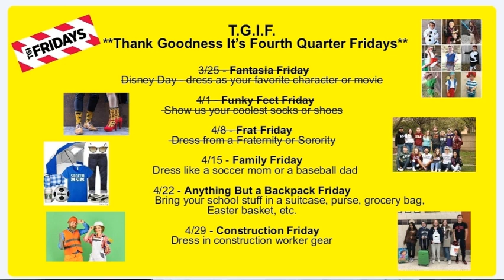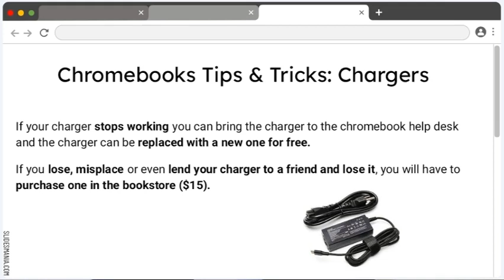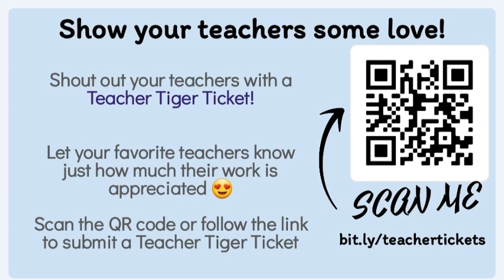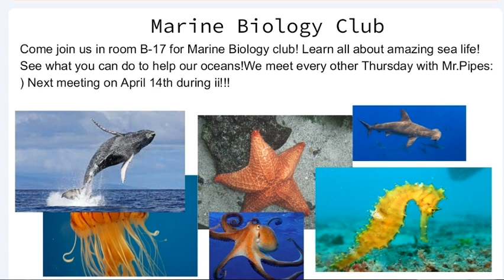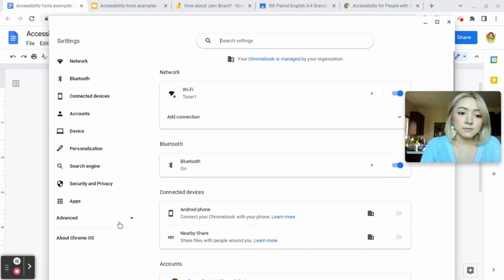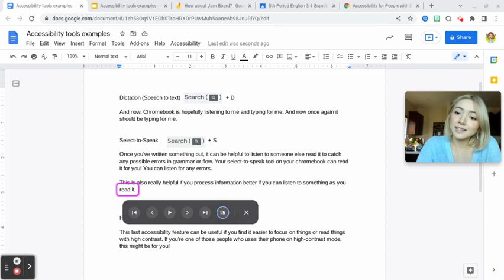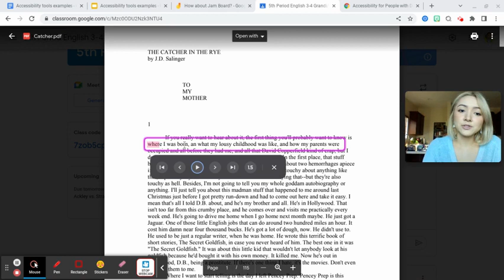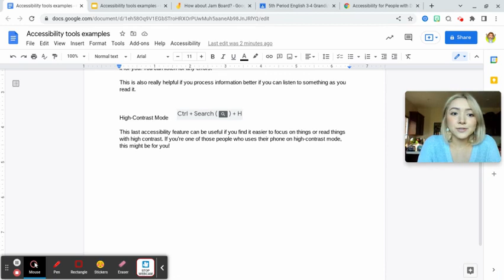4 12 22 Announcements 1